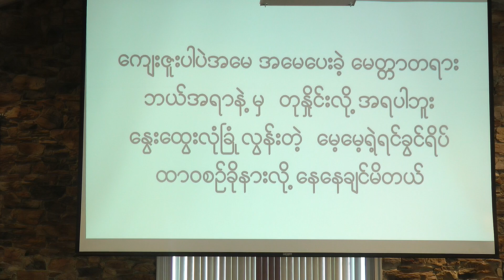Mother's Day Youth Group Song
This video is about Mother's Day Youth Group Song